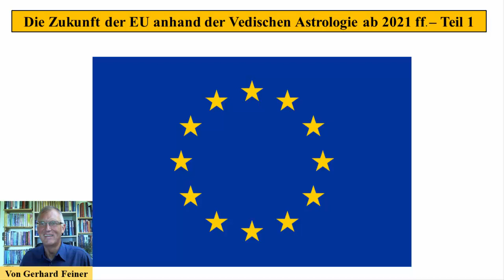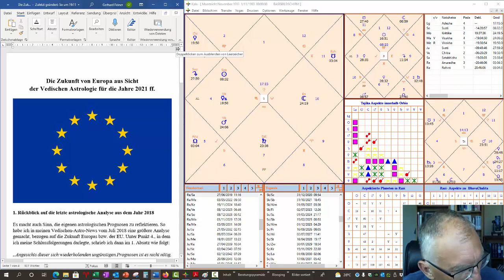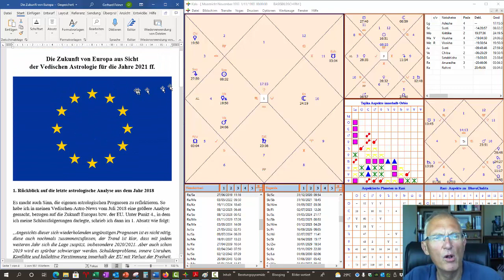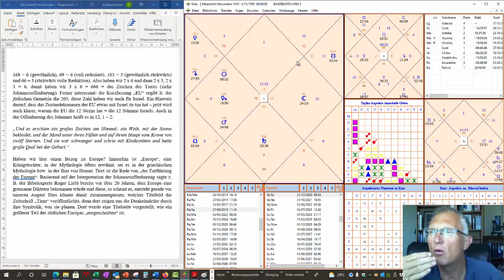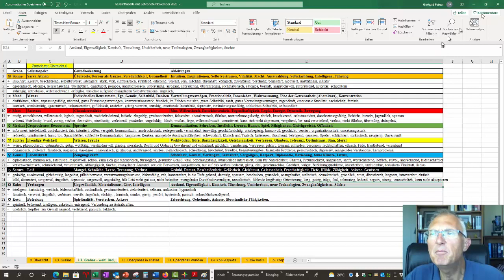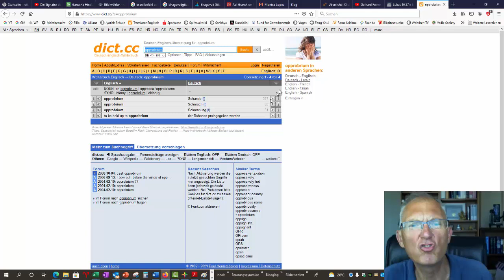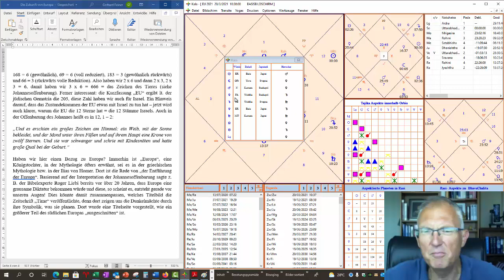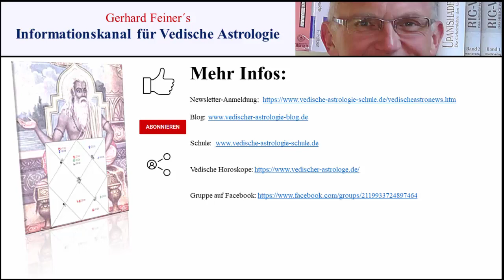Die Zukunft der EU ab 2021 ff aus Sicht der Vedischen Astrologie - Teil 1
In diesem Video sehen wir uns anhand des Vedischen Horoskops die Zukunft der Eurpäischen Union, der EU, ab 2021 und Folgezeit an. Diese ist wichtig, denn sie schlägt sich ja auch nieder in den dazugehörigen Mitgliedsstaaten. Es wird dazu weitere Videos geben.

Hier geht es zur Webseite meiner Frau Brunhilde, sie erstellt Vedische Horoskope